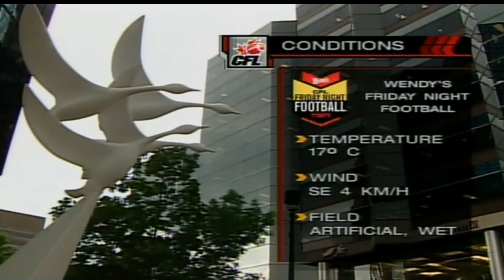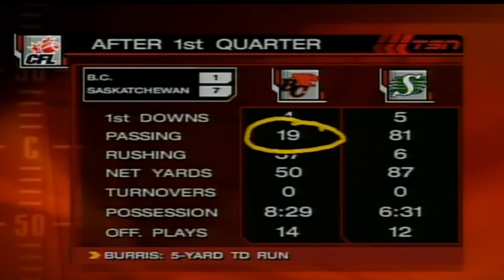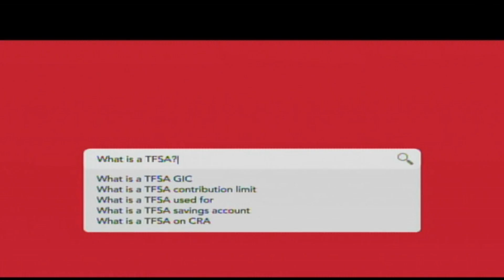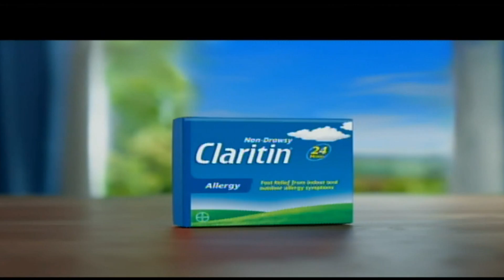July 2, 2004 - CFL - BC Lions @ Saskatchewan Roughriders